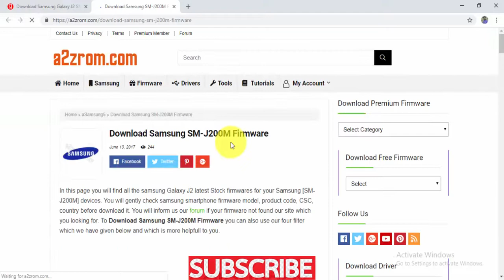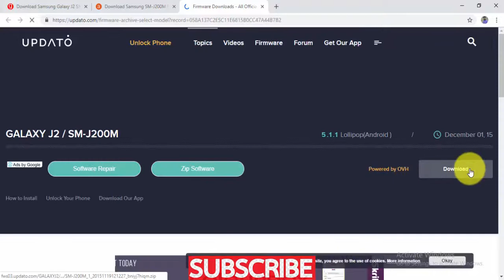Download Samsung Galaxy J2 SM J200M Stock Firmware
Download Samsung Galaxy J2 SM J200M Stock update Firmware
Download Samsung Galaxy J2 SM J200M Stock free Firmware